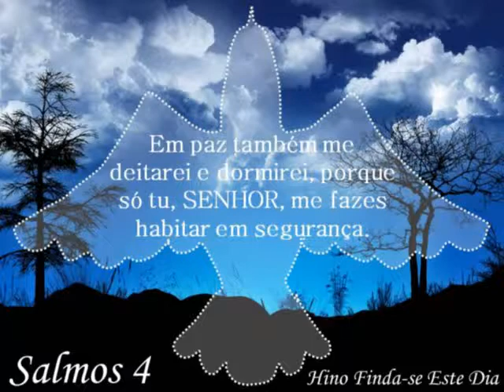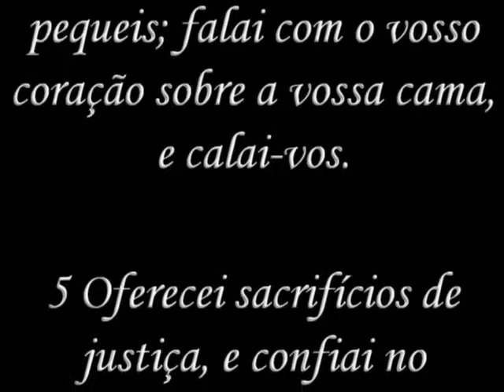Salmos 4 - Hino Finda-se Este Dia.mpg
Perturbai-vos e não pequeis; falai com o vosso coração sobre a vossa cama, e calai-vos.